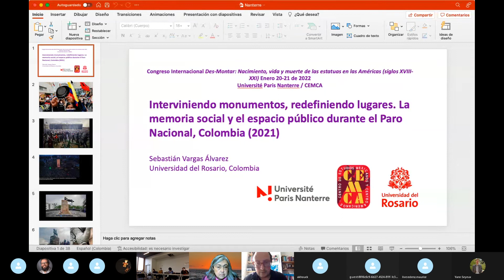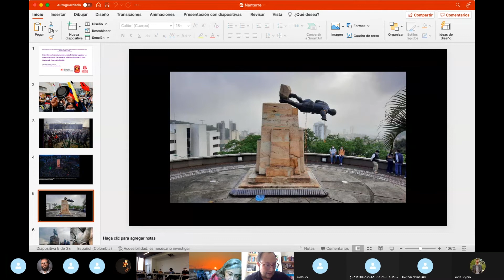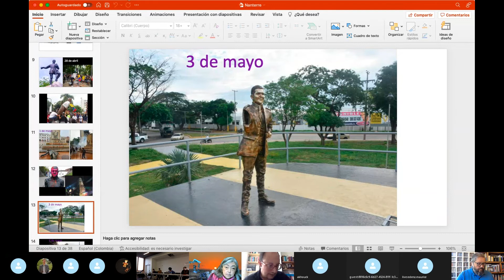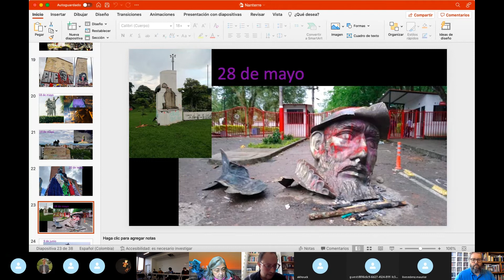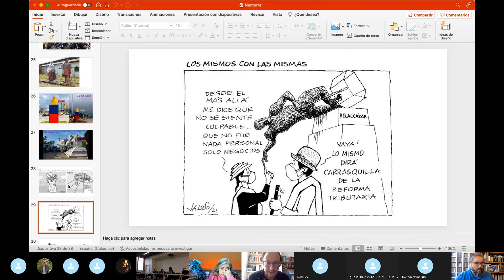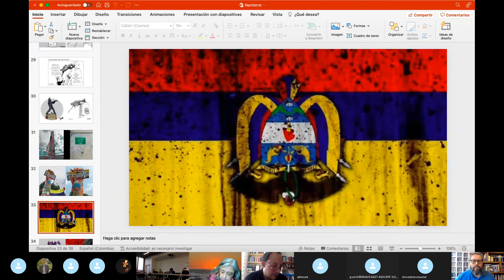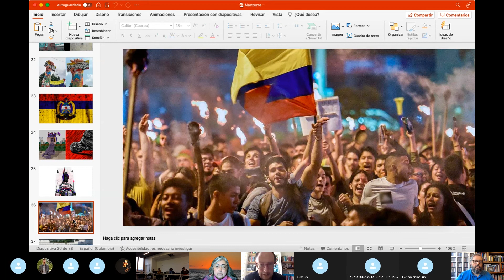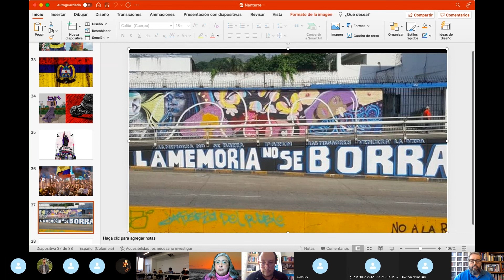15. Sebastián VARGAS (Universidad del Rosario, Colombia)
Communication de Sebastián VARGAS de l'Universidad del Rosario, Colombia intitulée : « Interviniendo monumentos, redefiniendo lugares. La memoria social y el espacio público durante el Paro Nacional, Colombia (2021) ».